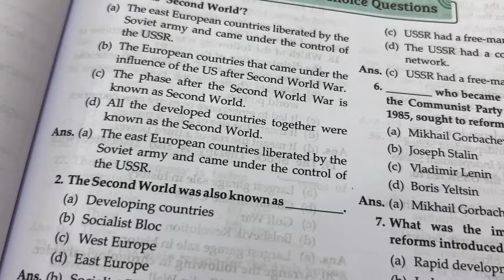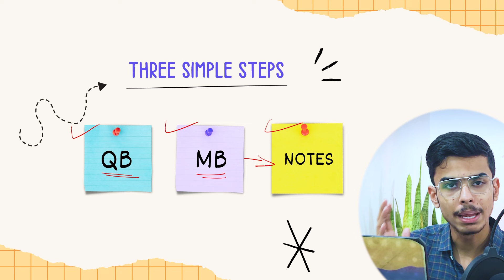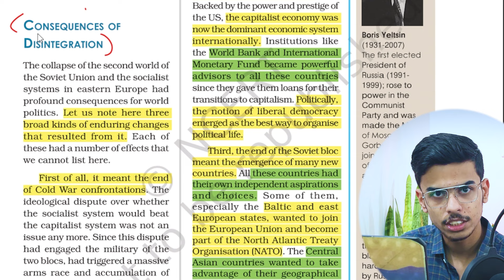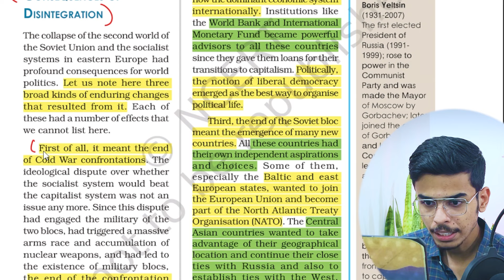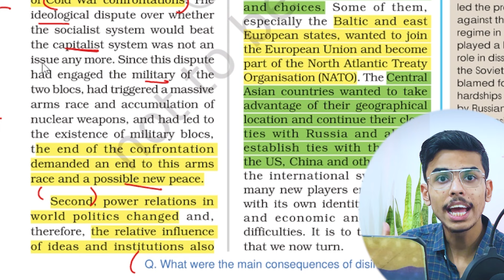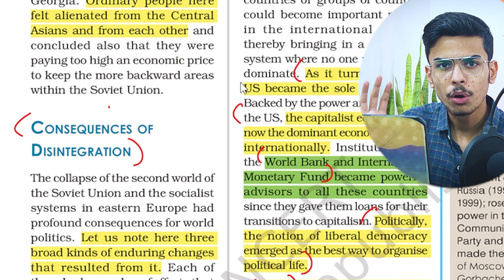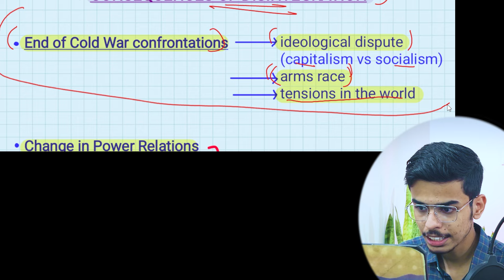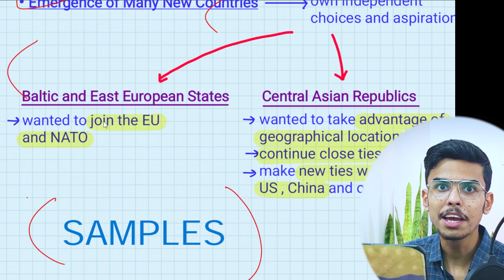You are making notes in a WRONG WAY!! (Humanities Stream Only) 🔥🔥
OSWAL GURUKUL BOOKS:

Class 11 Question Banks -

Class 12 Question Banks -

Class 12 Last Ten Years PYQs -

0:00 Short Notes
0:48 Intro
0:58 Three Simple Steps
1:30 Step One
2:18 Questions
3:32 Step Two
4:20 A Big Mistake
5:26 Topic explanation before making notes
10:07 Short notes in making
13:02 More Samples